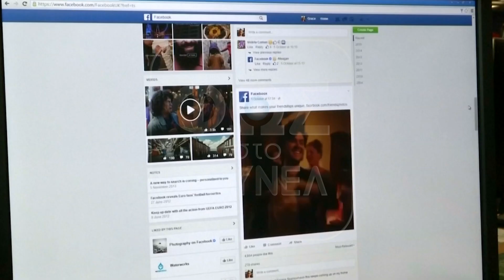TO ΘΡΙΛΕΡ ΤΗΣ ΠΑΤΡΑΣ ΜΕ ΤΑ ΝΕΚΡΑ ΠΑΙΔΙΑ…